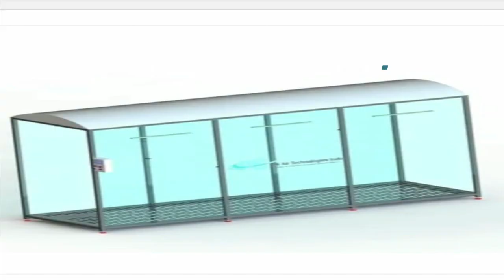Sanitization Tunnel-Disinfection Tunnel. Non Harmful.